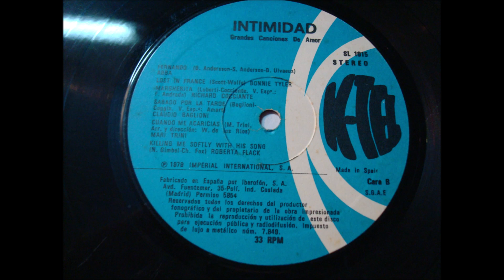MARI TRINI.(CUANDO ME ACARICIAS.)(12'' LP.)(1979.) INTIMIDAD,GRANDES CANCIONES DE AMOR.